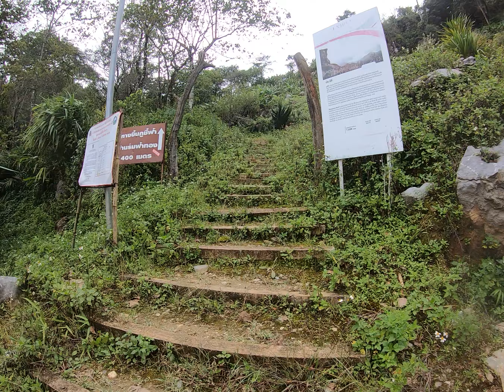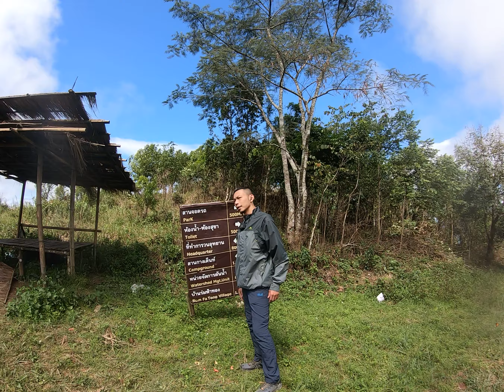ย่ำต๊อกขึ้นภูชี้ฟ้า Part 1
ภูชี้ฟ้า อ.เวียงแก่น จ.เชียงราย